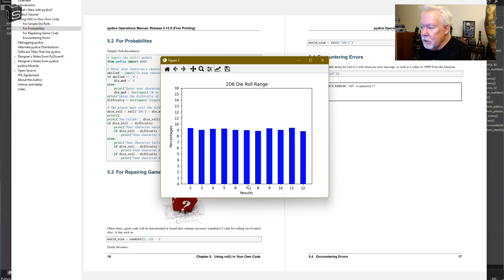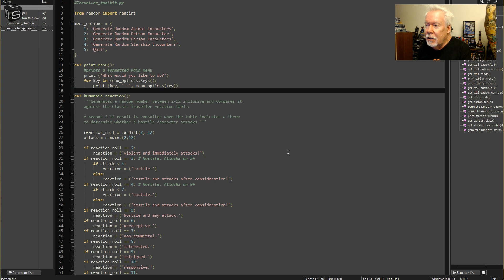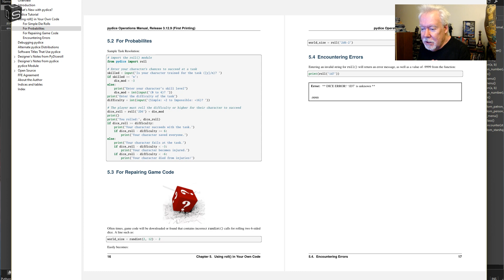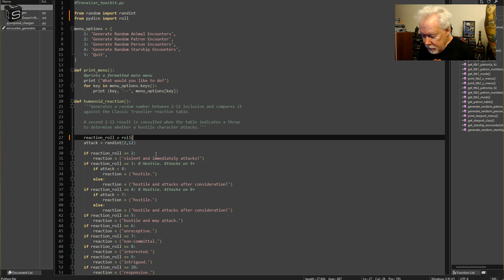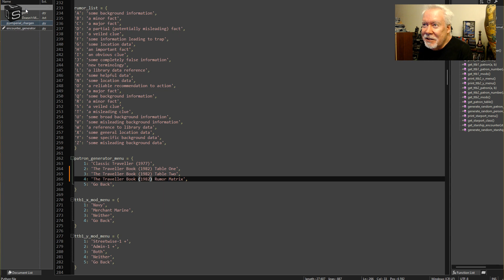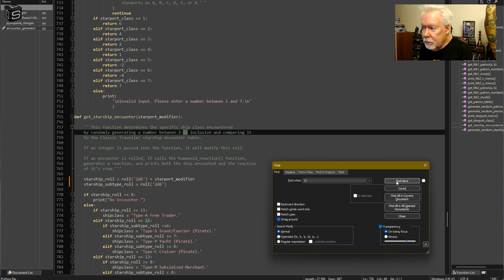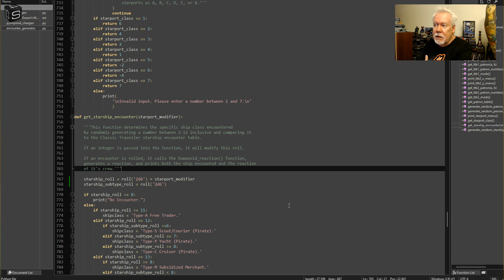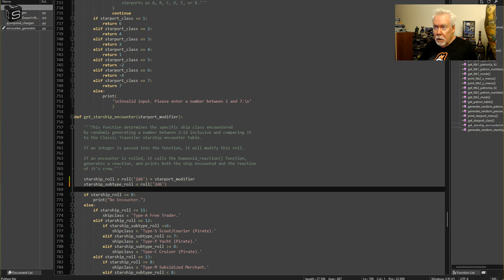Python 3.x: Repairing Bad Die Roller Code for Traveller